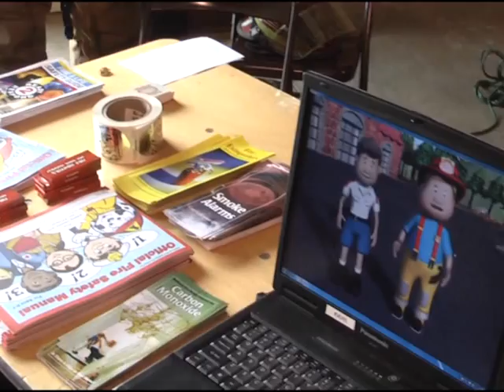2011 Kid's Health and Safety Expo